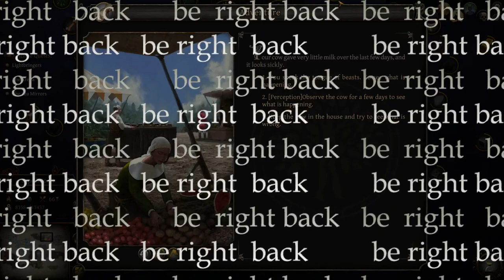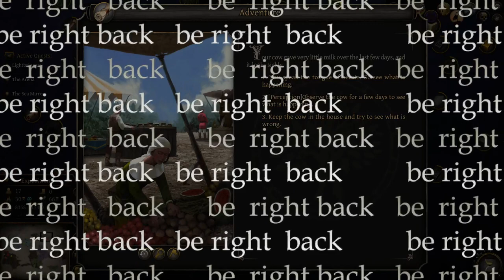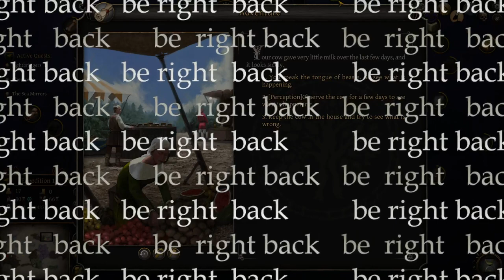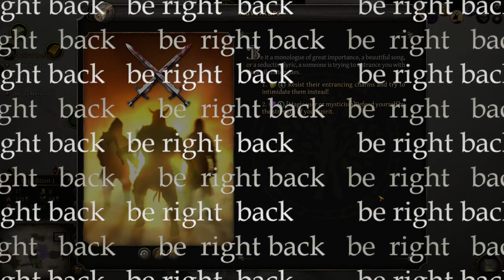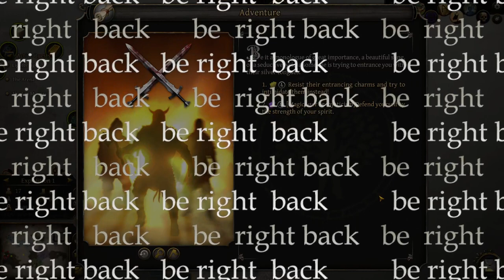Thea 2: The Shattering stream vod | 2023-05-23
Properly finishing the main quest and dabbing on the Light.